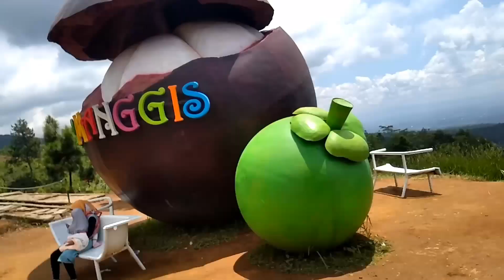Wisata ger manggis 17 januari 2020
Backsoud*RACUN CINTA* D'MINOR purwokerto